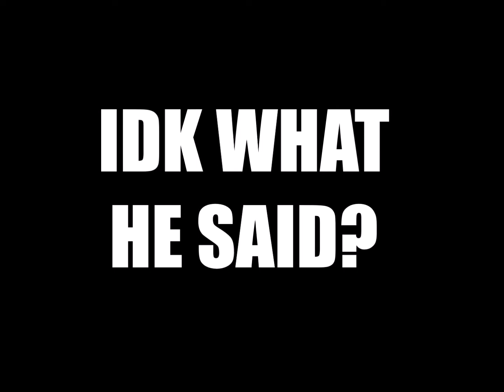THE BLINDFOLDED BASKETBALL GAME CHALLENGE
THIS IS WHERE TWO PEOPLE PLAY A BASKETBALL GAME UP TO 3. BUT THEY HAVE TO DO IT BLINDFOLDED AND CAN NOT SEE.
Snap chat:itzlilmone54
Kik:ITZ_Lil_Mone54